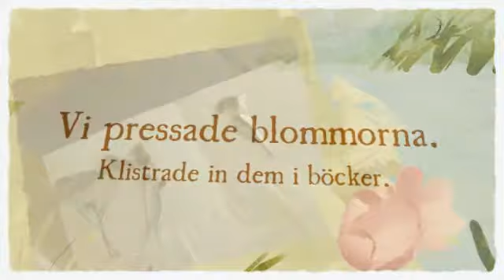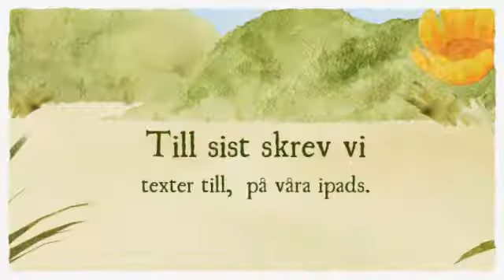Vi gör böcker.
Tvåorna
Sövestads skola